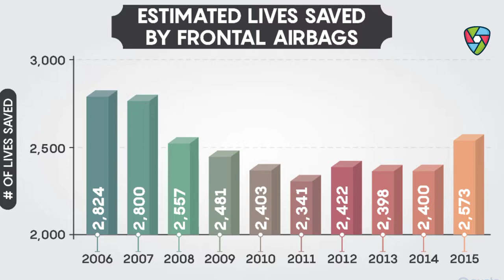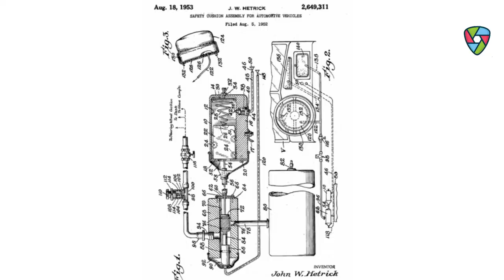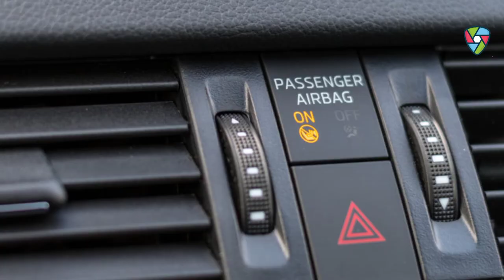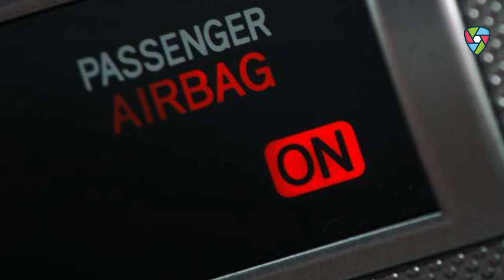Airbag | कैसे काम करता है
नमस्कार Ladies And Gentlemen Invention Ke is Video Mein Meine Aapse Inventor of Airbag Ke Bare Me Our Ushke Kuch Facts Ke Bare Me Batane Ki Kuashis Ki He Mujhe Umeed Hai Ki Yeh Video Aapko Pasand Aayegi

About :- ✌🏻
Every Sunday 🤗

Airbag